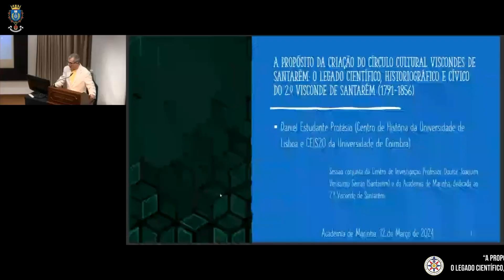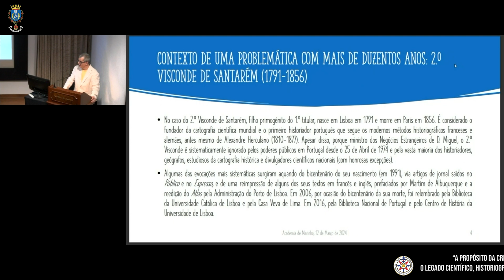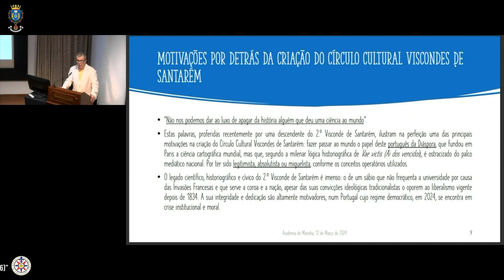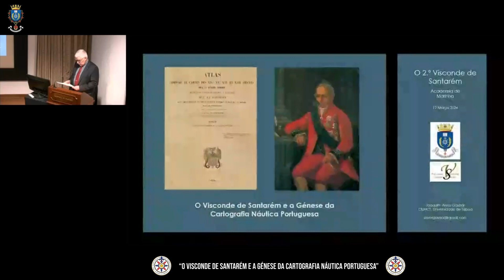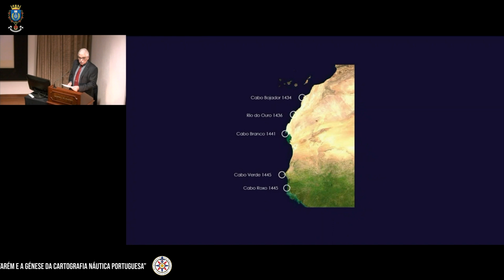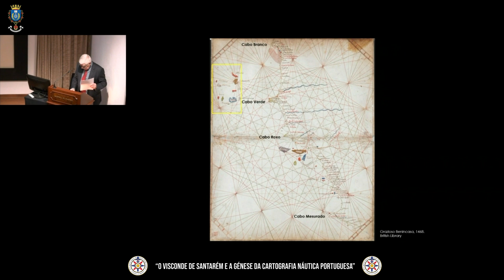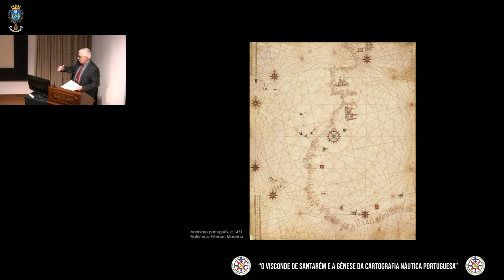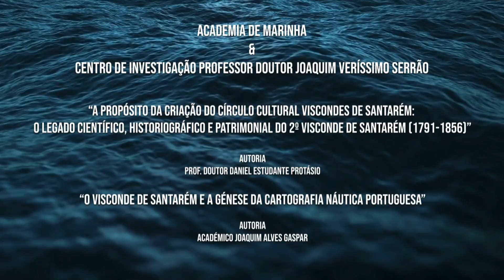Sessão cultural conjunta com o Centro de Investigação Prof. Doutor Joaquim Veríssimo Serrão, 12MAR24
No âmbito do protocolo assinado entre o Centro de Investigação Professor Doutor Joaquim Veríssimo Serrão (CIJVS) e a Academia da Marinha (AM) foi realizada, a 12 de março, uma sessão conjunta sobre o Visconde de Santarém. A sessão contou com a presença do Presidente da Academia da Marinha, Almirante Francisco Vidal Abreu, e do diretor do Centro de Investigação Professor Doutor Joaquim Veríssimo Serrão, Prof. Doutor Martinho Vicente Rodrigues. Este encontro foi assinalado com as comunicações: “A propósito da criação do Círculo Cultural Viscondes de Santarém: O legado científico, historiográfico e patrimonial do 2º Visconde de Santarém (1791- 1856)” pelo Prof. Doutor Daniel Estudante Protásio, como representante do CIJVS e “O Visconde de Santarém e a Génese da Cartografia Náutica Portuguesa” do Académico Joaquim Alves Gaspar, da parte da AM. Esta iniciativa decorre da assinatura do protocolo de colaboração, onde ambas as instituições se comprometeram a organizar e realizar anualmente uma sessão conjunta de teor científico, cultural, educacional, histórico e social.

Site: academia.marinha.pt
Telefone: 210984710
Edifício da Marinha, Rua do Arsenal, 1149-001 Lisboa